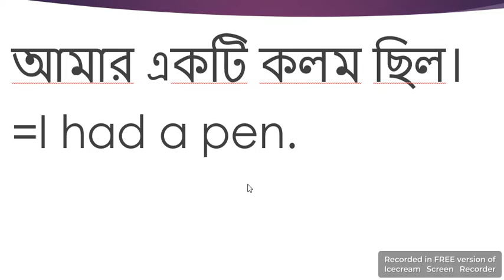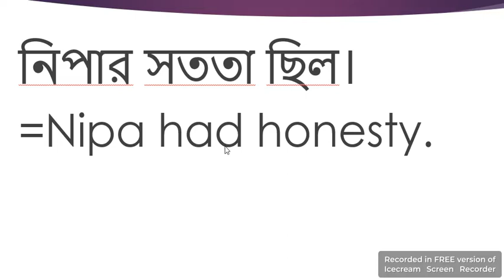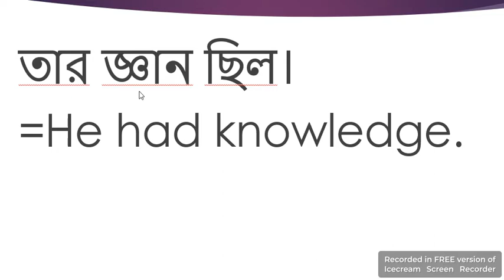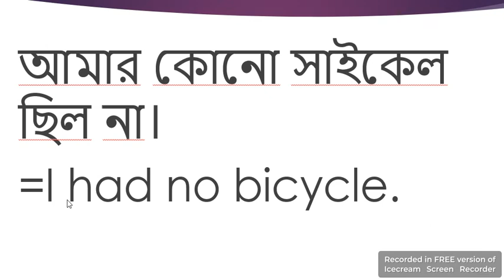।।Had=ছিল।।Had no=ছিল না।।Necessary sentences for speaking English।।English Arcade।।